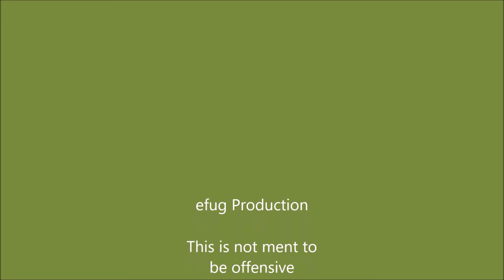Alternate future of Norway | ep 3 | Roge Empire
This is the 3rd of the videos in the series.
This is not ment to be offensive

This is not my music# Thank's to Chris fischer for being an incredible music experience